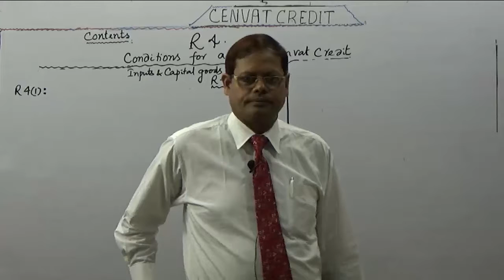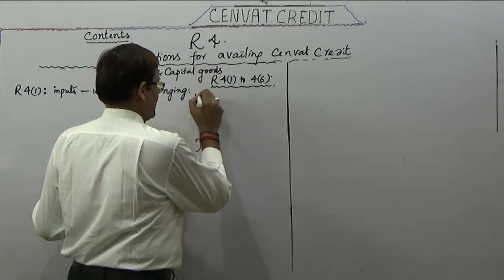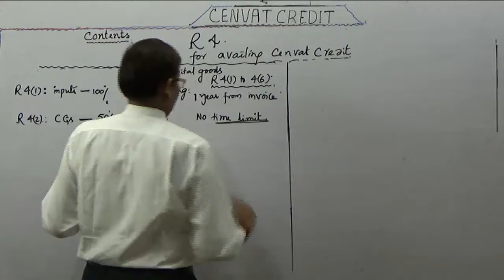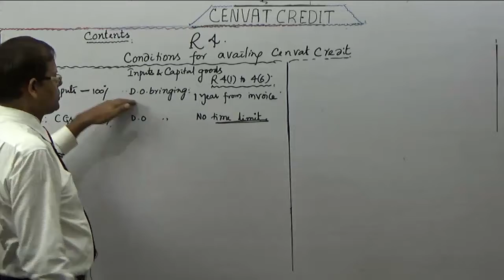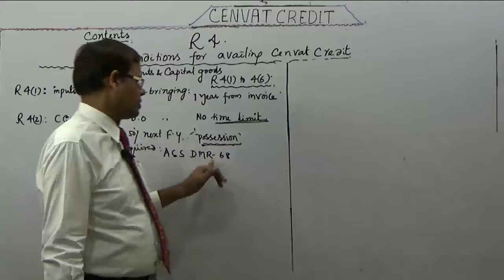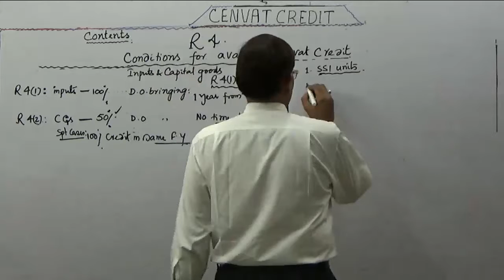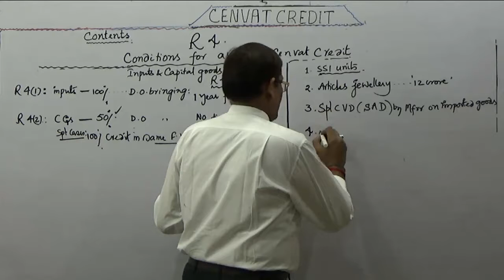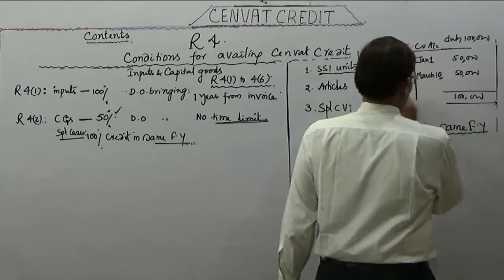CENVAT Credit : Rule 4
Conditions for Availing Cenvat Credit